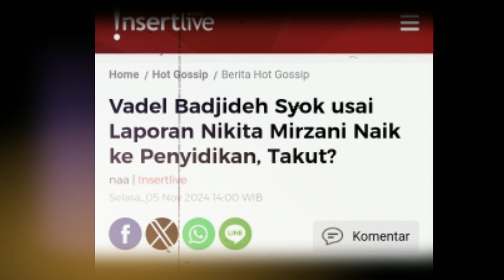Vadel Badjideh Syok usai Laporan Nikita Mirzani Naik ke Penyidikan, Takut?